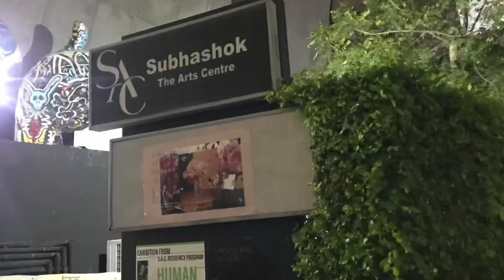Galleries Night Bangkok 2020 by The French Embassy